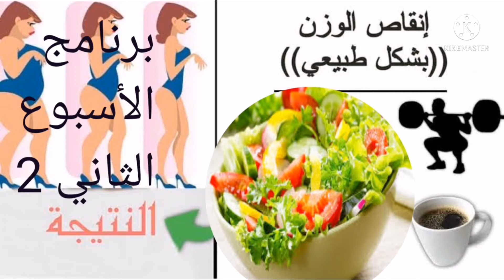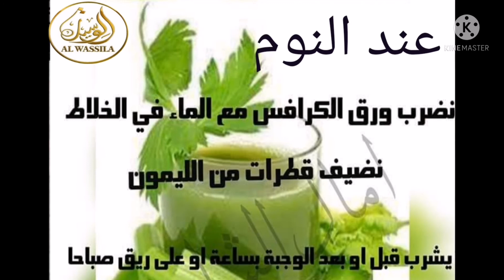إنقاص الوزن بشكل طبيعي 😍 برنامج الأسبوع الثاني 2💞